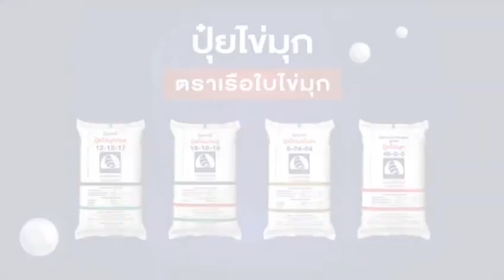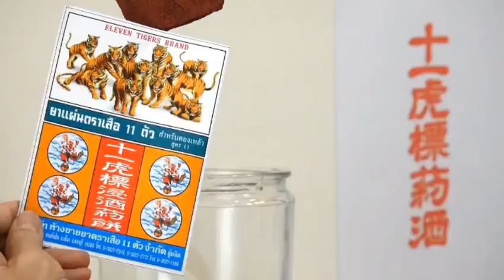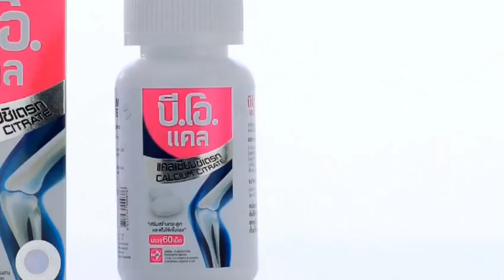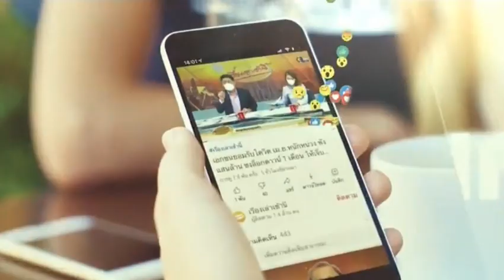โฆษณาไทย 2564 - 300